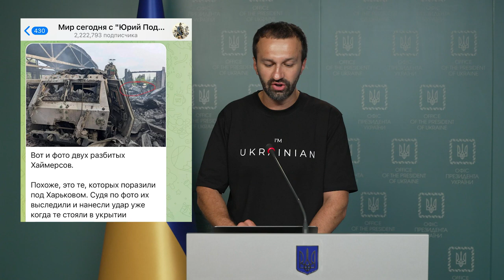Про чергові фейки та пропаганду країни-агресора. Брифінг Сергія Лещенка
Про чергові фейки та пропаганду країни-агресора. Брифінг радника керівника Офісу Президента Сергія Лещенка